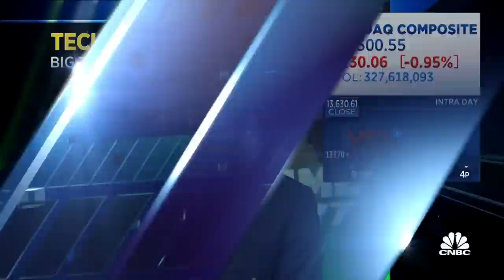Tech valuations disconnecting from interest rates, says NewEdge Wealth's Rob Sechan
Jason Snipe, Rob Sechan, and Jim Lebenthal, joins 'Halftime Report' to discuss trimming positions of Nvidia and Palo Alto Networks, risk associated with AI investments, and how the market is factoring in Fed rate changes.